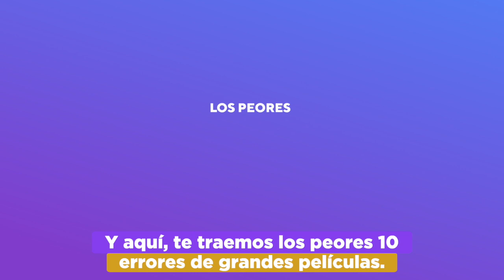¡Los peores errores en grandes pelis!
Cosas que cambian de lugar, caídas inesperadas y problemas de vestuario son algunos de los errores más grandes dentro de pelis que seguro ya viste. Descubre de qué pelis estamos hablando en este nuevo QuéPelículaVer con nuestro querido Bully.